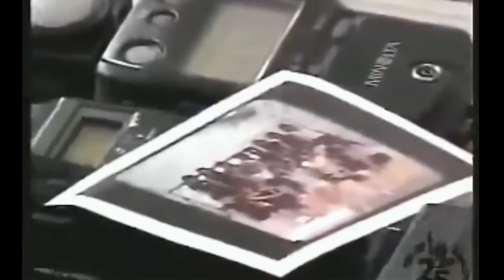Perfume MAKING OF BEE-HIVE SPOT